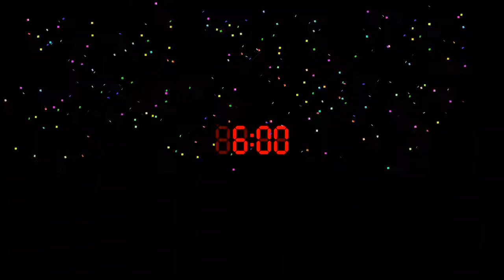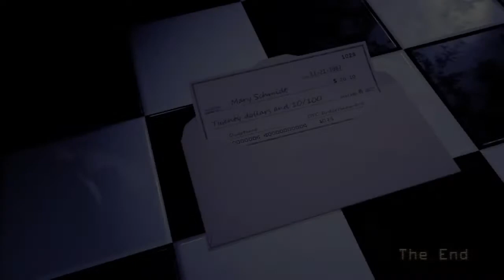PENGUIN DEFENDS ME AGAINST THE RAT!! | Five Nights at Candy's Remastered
The Rat is back to his old ways and ready to kill me once again. He is much faster and requires a lot of attention, which caused the Penguin to get in. However, this wasn't a bad thing, if anything he helped me...